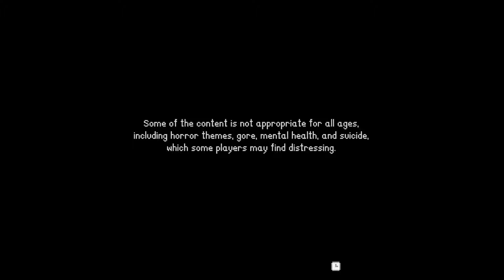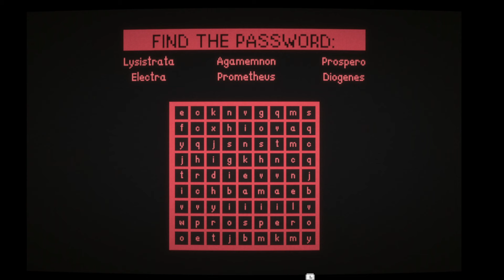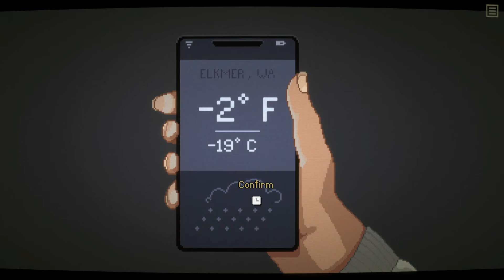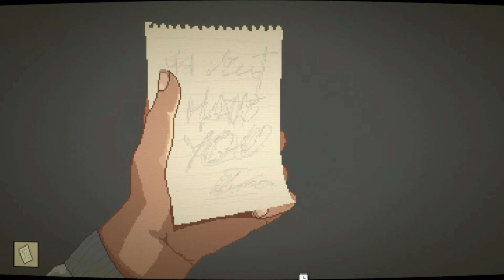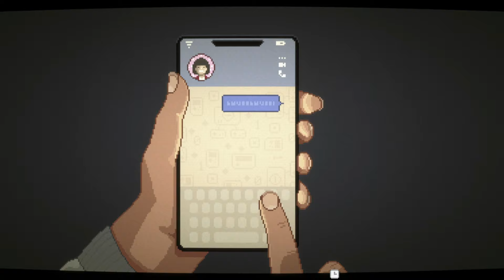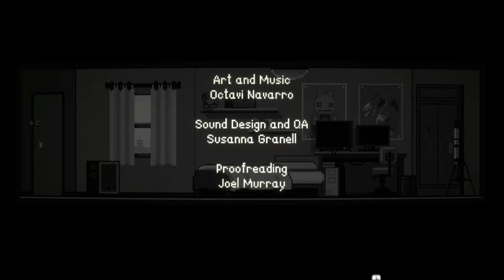This Games Will Shock You - Midnight Scenes: A Safe Place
Phil's life has crumbled to dust. The four walls of his room have become his safe haven. He yearns for sleep...but terrible nightmares haunt him. Welcome to a new dimension of horror.